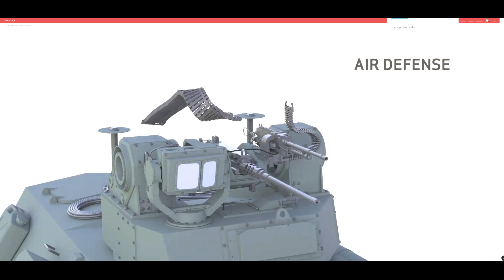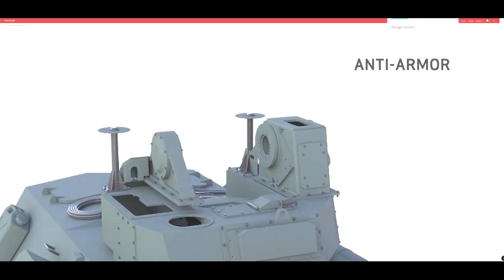[新銳裝備]野戰防空新利器:美陸軍機動近程防空系統M-SHORAD及海軍陸戰隊空防整合系統MADIS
這是美軍最新的野戰防空裝備
資料來源: